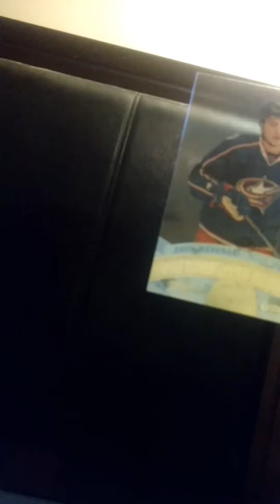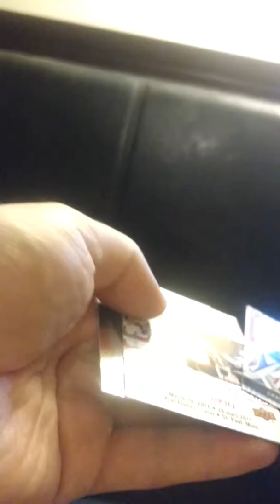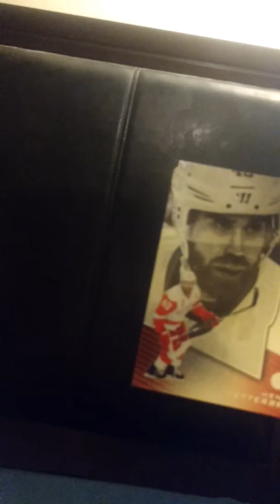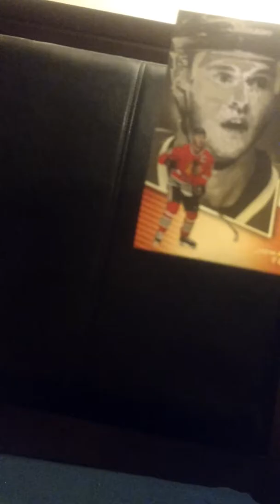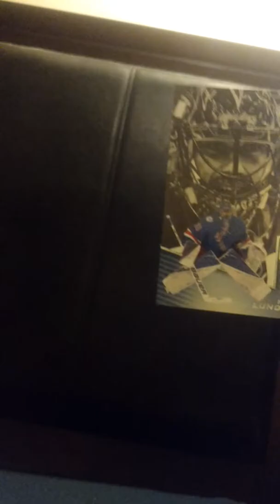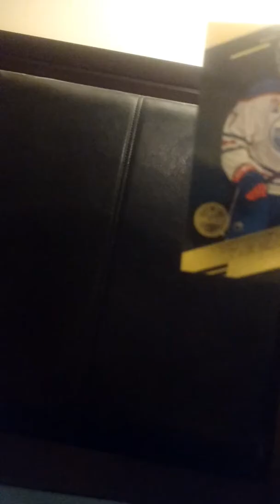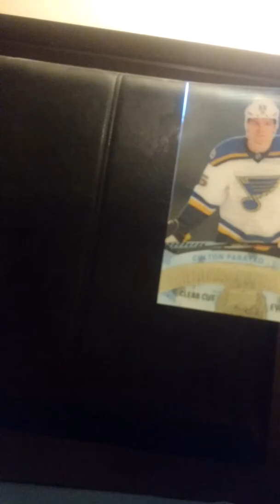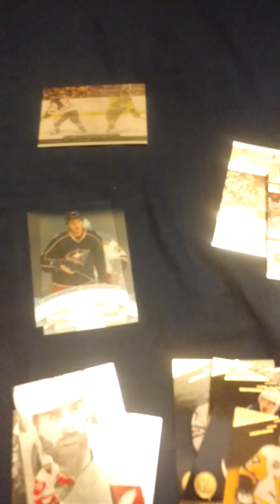30 packs of Tim Hortons hockey cards